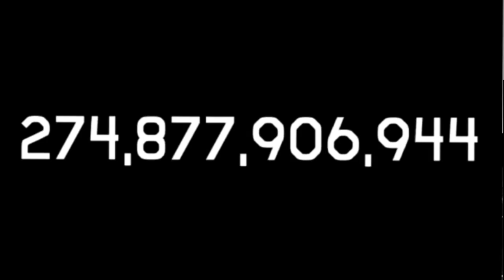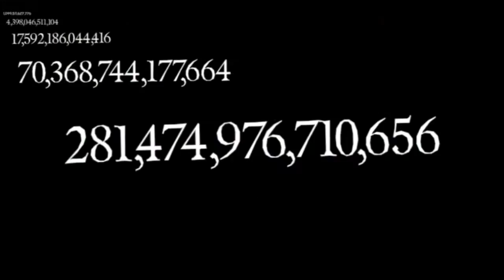Sandpaper Says Running Over 18.889.465.931.478.580.000.000 Times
18 Sextillion
0
1
2
3
4
5
6
7
8
9
10
11
12
13
14
15
16
17
18
19
20
21
22
23
24
25
26
27
28
29
30
31
32
33
34
35
36
37